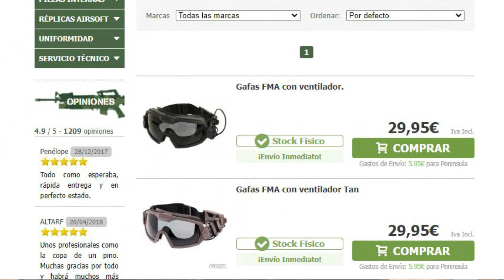Gafas de protección FMA con Ventilador 💨 | Airsoft Review en Español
Revisión de estas gafas con ventilador de la marca FMA, un modelo que viene con 2 cristales, funda de transporte y gamuza.

ENTRA EN MI FACEBOOK
PUEDES ENCONTRARME EN MI INSTAGRAM